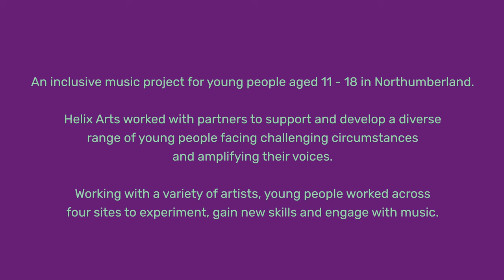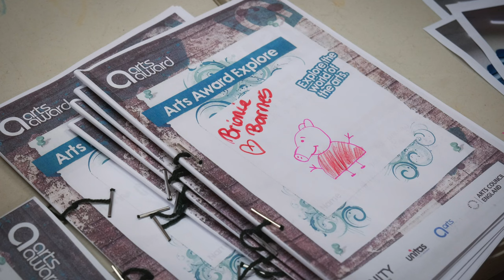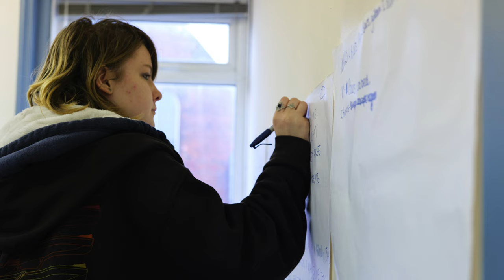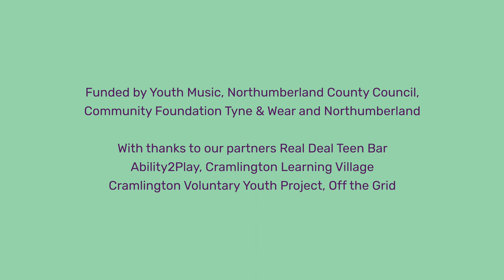Real Voice 2023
Real Voice is an inclusive youth music project for young people aged 11-18 in Northumberland.

Thank you to our funders Youth Music and Northumberland County Council.